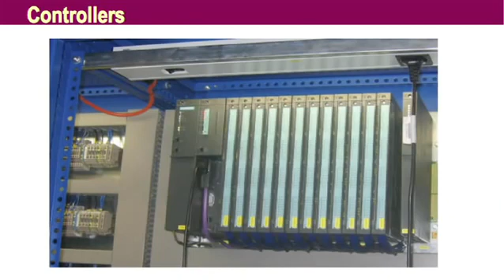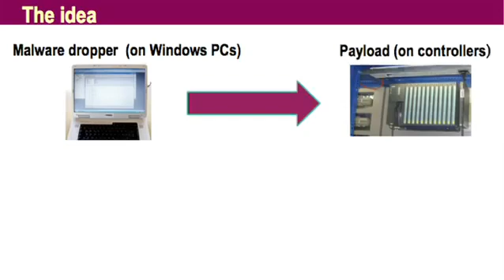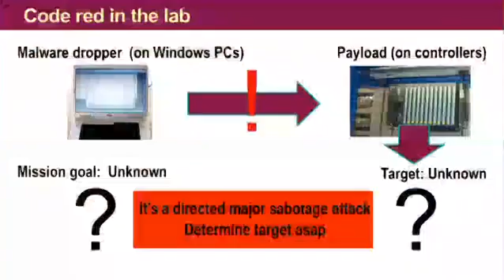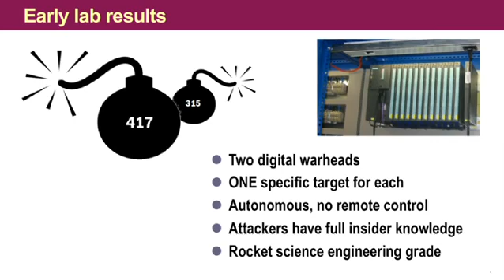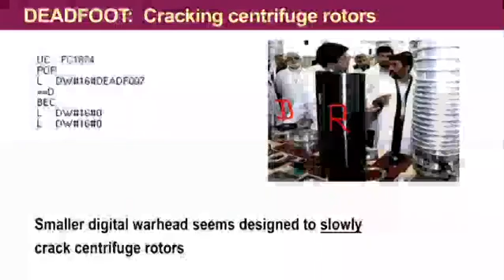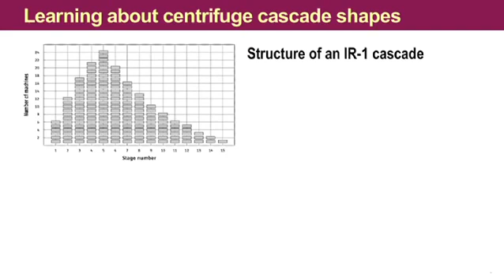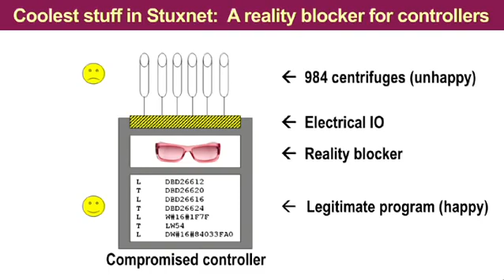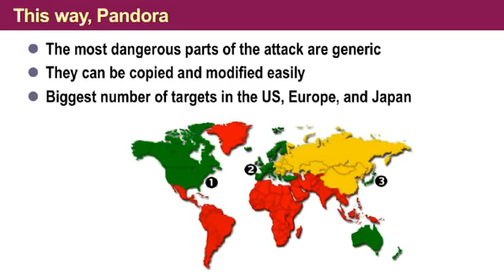FUKUSHIMA: NWO CYBER-ATTACK? STUXNET: TED TALK: RALPH LANGNER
Description from above link del 29/03/2011:
When first discovered in 2010, the Stuxnet computer worm posed a baffling puzzle. Beyond its unusually high level of sophistication loomed a more troubling mystery: its purpose. Ralph Langner and team helped crack the code that revealed this digital warhead's final target -- and its covert origins. In a fascinating look inside cyber-forensics, he explains how.